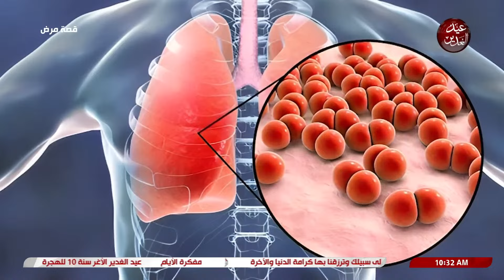قصة مرض - الامراض الامراض الرئوية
قصة مرض
 الامراض الامراض الرئوية
 18 ذو الحجة 1445 هـ